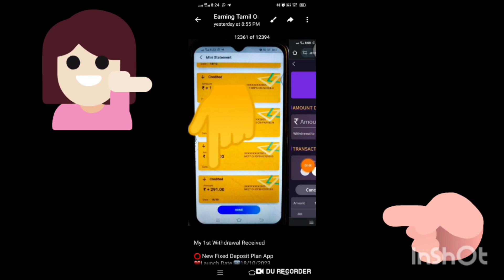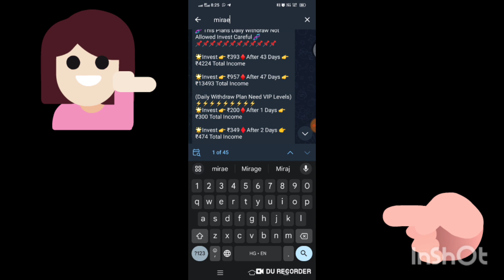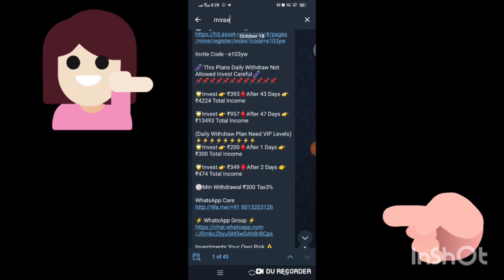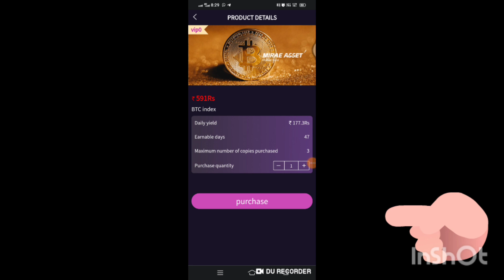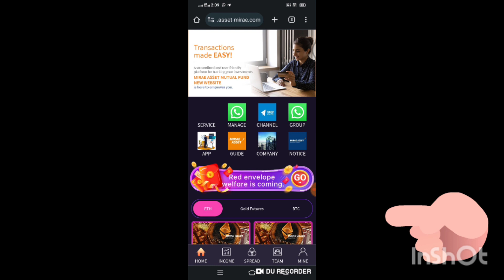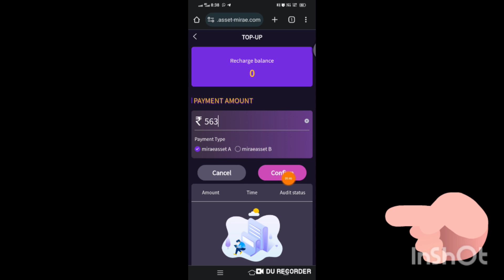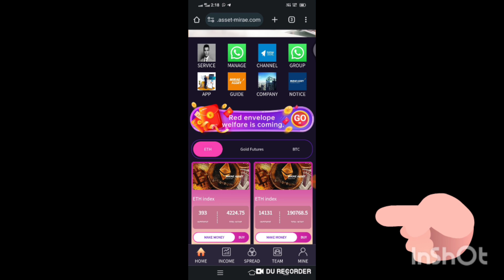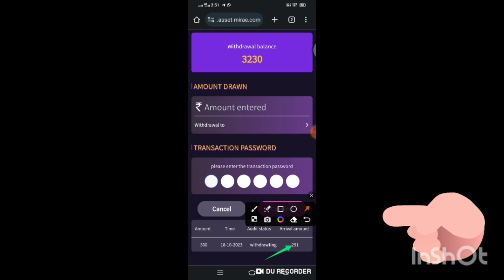Mirae Asset App |Invest ₹393 |Daily ₹95/- |Redeem 300/- |தமிழ்|Online Part Time Job |EarningTamilOne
💿Registration link 🔗
Don't late Invest

Invite Code - e103yw

⭕️ New Fixed Deposit Plan App

App Name - Miraeasset

My Side Recharge Bonus ₹100

Valid Invite Rs100 + 3 Levels

💿Registration link 🔗
Don't late Invest

Invite Code - e103yw

🧬 This Plans Daily Withdraw Not Allowed Invest Careful 🧬

🌟Invest 👉 ₹393♦️After 43 Days 👉 ₹4224 Total Income

🌟Invest 👉 ₹957♦️After 47 Days 👉 ₹13493 Total Income

(Daily Withdraw Plan Need VIP Levels)
🌟Invest 👉 ₹200♦️After 1 Days 👉 ₹300 Total Income

🌟Invest 👉 ₹349♦️After 2 Days 👉 ₹474 Total Income

🏐Min Withdrawal ₹300 Tax3%

WhatsApp Care

Investments Your Own Risk ⚠️